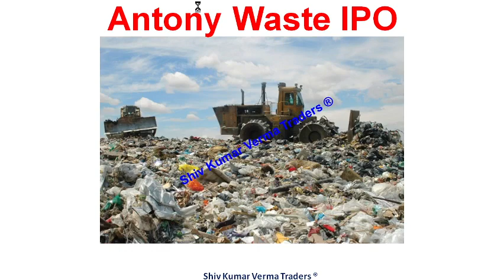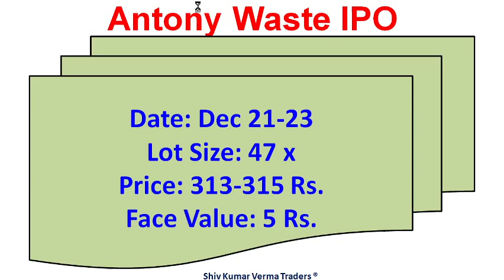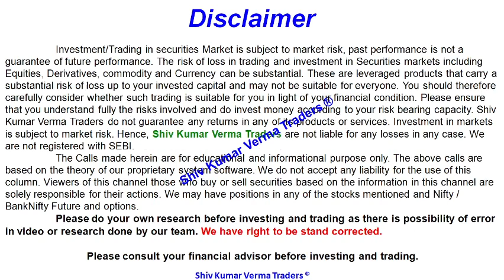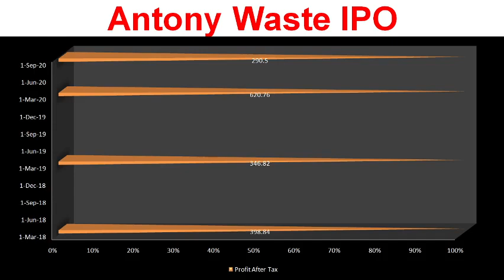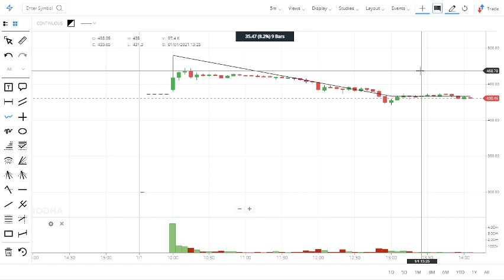Why Antony Waste share price is falling? Long term target. Profit booking in Antony Waste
Why Antony Waste shareprice is falling? Long term target. Profit booking in AntonyWaste
0:02 Hello and Welcome to all.
In this video we will learn about Why Antony Waste share price is falling? Long term target. Profit booking in Antony Waste

Antony Waste Handling Cell Ltd
The Company is part of the ‘Antony’ group which has diversified business interests, including in the automotive body-building and ancillary industries. The Company is one of the top five players in the Indian Municipal Solid Waste (MSW) management industry with an established track record of 17 years, providing full spectrum of MSW services which includes solid waste collection, transportation, processing and disposal services across the country, primarily catering to Indian municipalities. It is among the select few who have pioneered in MSW collection and transportation sector. It is among the key players in landfill construction and management sector with in-house expertise for landfill construction along with its management. It is also present in the emerging waste management area in India which is MSW based Waste to Energy (WTE).

The Company primarily undertakes MSW C&T (Collection & Transport) projects, MSW processing projects and mechanized sweeping projects through itself and/or Subsidiaries. Having undertaken more than 25 projects till date, of which 18 are ongoing, it has demonstrated a track-record as a comprehensive service provider equipped with the resources to handle large-scale projects for municipalities as well as private players. Our portfolio of 18 ongoing projects comprised 12 MSW C&T projects, two MSW processing (including WTE) project and four mechanized sweeping projects.

The Company is currently undertaking projects for the Municipal Corporation of Greater Mumbai, the Navi Mumbai Municipal Corporation, the Thane Municipal Corporation, the North Delhi Municipal Corporation, the Ulhasnagar Municipal Corporation, the Mangalore Municipal Corporation and the Greater Noida Industrial Development Authority. It is also currently undertaking a project for Jaypee International Sports. In the past, it also has undertaken projects for Municipal Corporation of Delhi, Municipal Corporation, Gurgaon Amritsar Municipal Corporation, Kalyan Dombivali Municipal Corporation and Jaipur Municipal Corporation. Its strengths and capabilities are evidenced by the long-term servicing relationships that it has been able to maintain with some customers.

01:06 a) Long Term Investors, they will learn about - Investments ideas India, Why its share price is going up down?  Breaking News India Stock 02:03 b) Beginners in stock market, they will learn about - Basics of share market for beginners, basics of trading stocks, basics of investing in 03:34 Q2 What will you Learn after watching this video?
 You will learn about - Investor Psychology, Intelligent Investment, risk
1) What are the top Stocks in News today?
2) What Stocks are expected to rise today?
3) What stock should I Invest in today?
4) Which share will go up tomorrow?
5) What is the stock market doing today?
6) Why share price is going down?
7) Which Stocks to buy for long term?

Yours
At YouTube Channel
ShivKumar VermaTraders